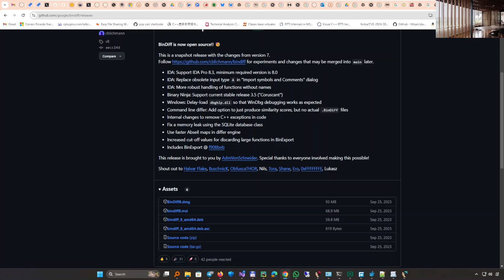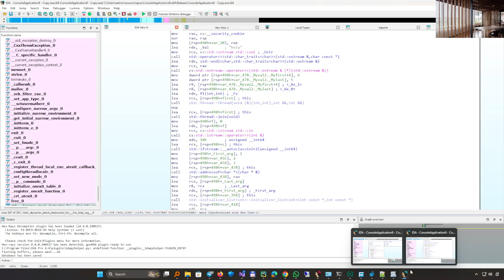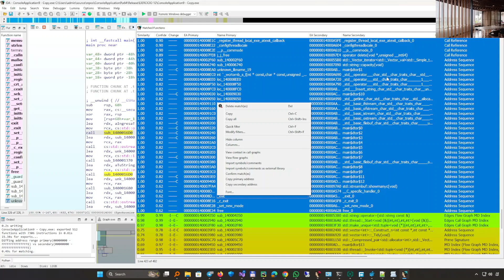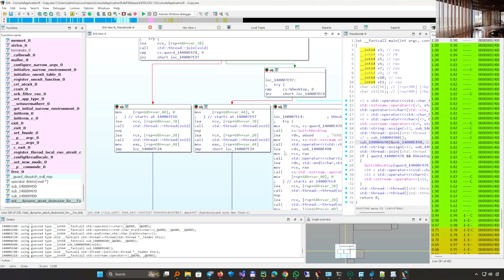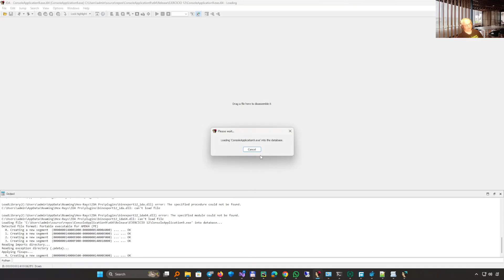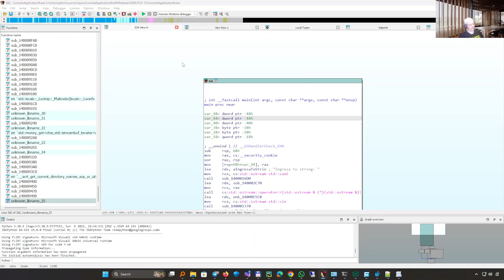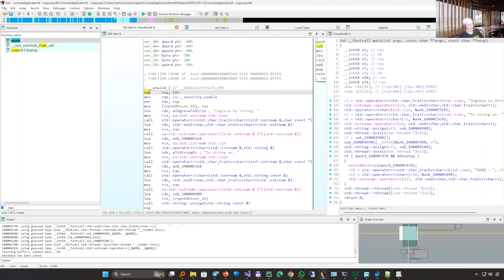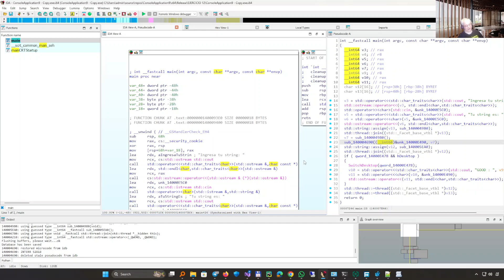90-AUTOMATIZANDO TAREAS AL REALIZAR REVERSING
En este video mostramos algunos trucos para automatizar la deteccion del nombre de las funciones de la libreria standard y la carga de simbolos y que no sea tan trabajoso ( que trabajen las tools jeje)

Ejecutable asistente con el codigo para diffear y poder agregar los nombres de las funciones de la libreria standard facilmente password a